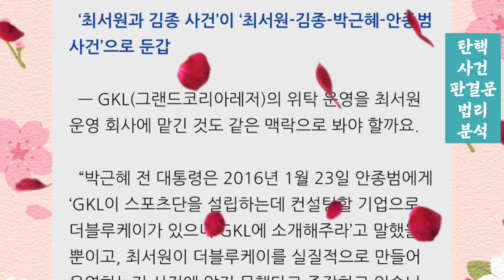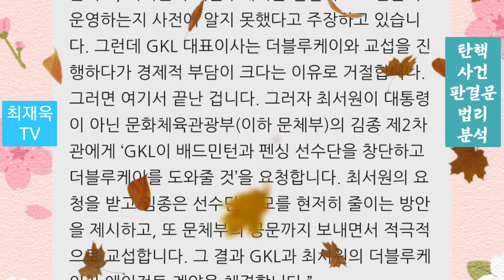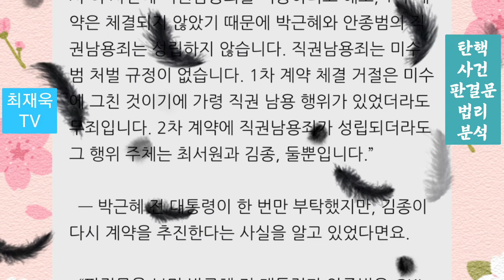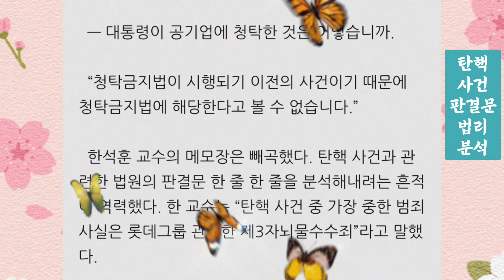‘최서원과 김종 사건’이 ‘최서원-김종-박근혜-안종범 사건’으로 둔갑,월간조선,박근혜 탄핵 4주년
[박근혜 탄핵 4주년] 한석훈 교수의 탄핵사건 판결문 法理 분석

연속듣기
기획된탄핵, 조작된민심